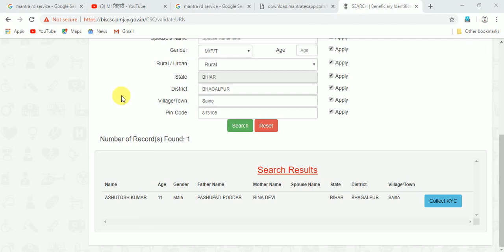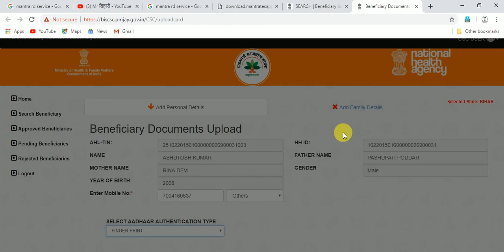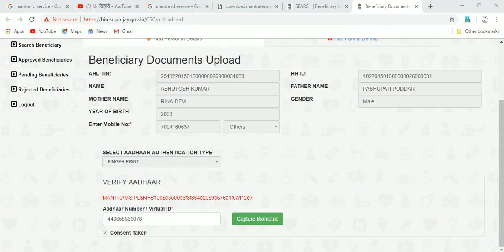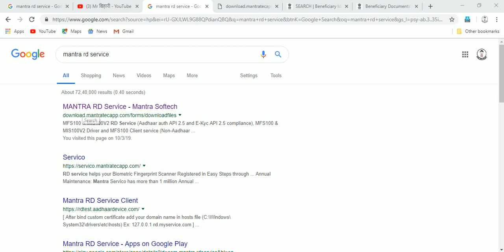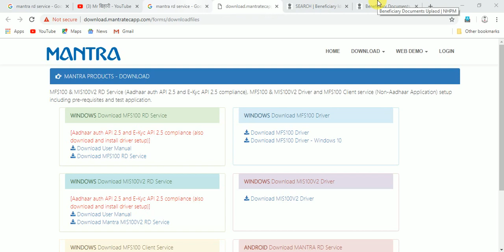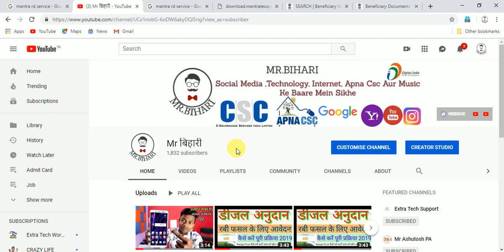How to Convert Mantra MFS 100 Biometric Device to (RD) Registered Biometric Device Step by Step Liv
How to Convert Mantra MFS 100 Biometric Device to (RD) Registered Biometric Device Step by Step Live all-in-one ,ayushman Bharat
आयुष्मान भारत KYC के लिए MANTRA की SETTING कैसे करें// Mantra Device Setting for ayushman Bharat
Ayushman Bharat - How to configure mantra RD service for BIS system for ABPMJAY

Startek FM220
Mantra Mfs 100

Helo नमस्कार दोस्तों, आपका बहुत बहुत स्वागत है हमारे "MR.BIHARI चैनल में, मैंने यह चैनल मेरे सभी दोस्तों के लिए बनाया है जो टेक्नोलॉजी सरकारी योजना अपना ApnaCSC , इंटरनेट टेक्नोलॉजी ,के बारे में अपनी भाषा में जानना चाहते है, "MRBihari  चैनल में आपको रोज़ाना एक नयी वीडियो मिलेगी जहा मैं कोशिश करता रहता हूँ की आपको मोबाइल और कंप्यूटर अपना CSC सरकारी योजना के बारे में कुछ जरुरी बातें बताने की दोस्तों आप सब की वजह से आज हम इस मुकाम पर हैं और दोस्तों मैं आशा करता हूं कि आप इस तरीके से हमारा सपोर्ट करते रहेंगे तो दोस्तों मिलते हैं अगली वीडियो में तब तक के लिए धंयवाद |

► 999 jio fi
► Lamination Machine
► Aadhar Gps
► Morpho Device Purchase
► Printer Epson Purchase
► Printer Epson Low price
► Laptop Dell Purchase
► Hp Printer Purchase